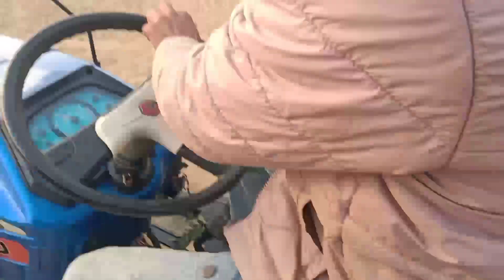Eicher ने कर दिया system hang 😱 सोचा नहीं था || Eicher 242 Vs powertrac toachan 😲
tractor modified
tractor toachan
eicher tractor toachan
eicher tractor modified